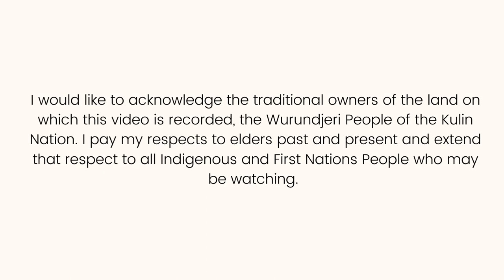What About Thao? by Oliver Phommavanh || Middle Grade Book Review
I recently read - via audiobook, narrated by the author - What About Thao? by Oliver Phommavanh, a fantastic Australian middle grade title about 2 boys who move to a small country town, both for different reasons. Watch to hear my thoughts on the book.

SYNOPSIS
What About Thao is about an enduring friendship between the two new kids, Thao and Kadir, in a small country town, Megulla. This tiny community is turned upside down when two new families moving in. One Australian-Vietnamese family escaping the busy city lifestyle, and a Syrian family, escaping their war-torn country. Both families are looking for a peaceful and quiet life, and trying to fit in new surroundings, even more so for Kadir’s family who struggles to find peace in his heart.